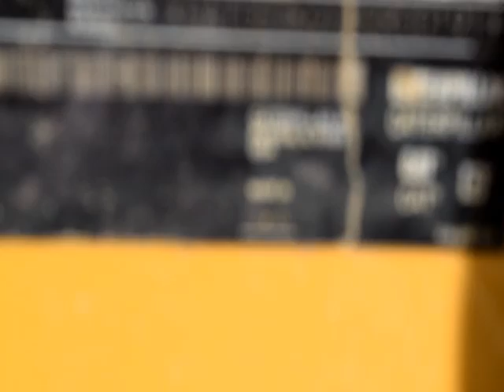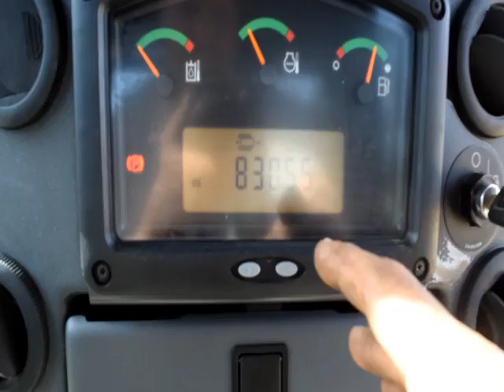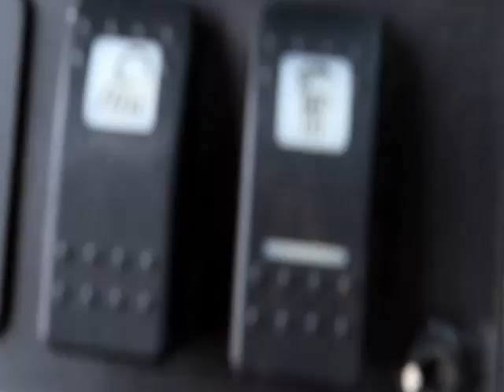2012 CATERPILLAR D4K2 LGP For Sale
Title: 2012 CATERPILLAR D4K2 LGP For Sale

Category: Crawler